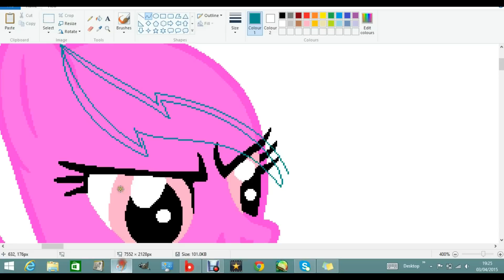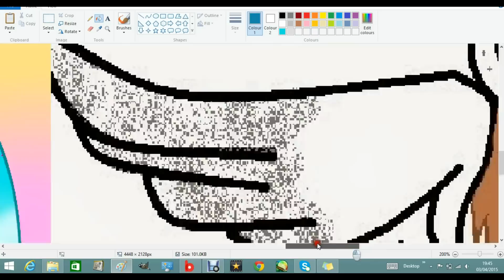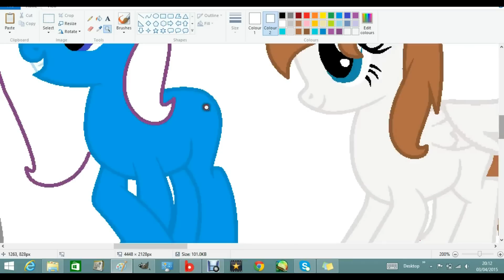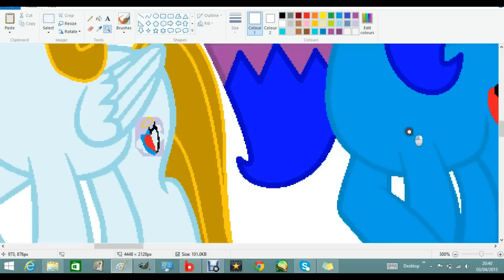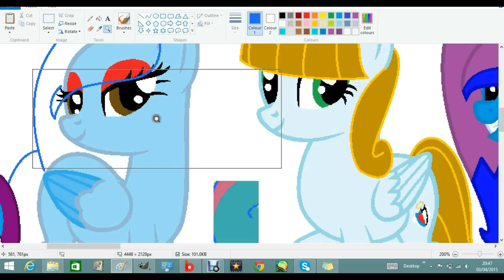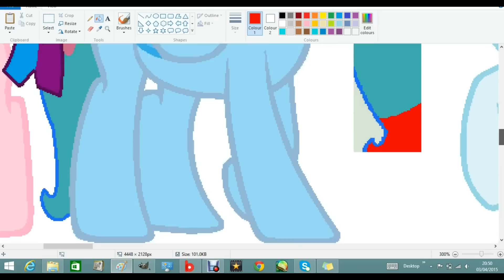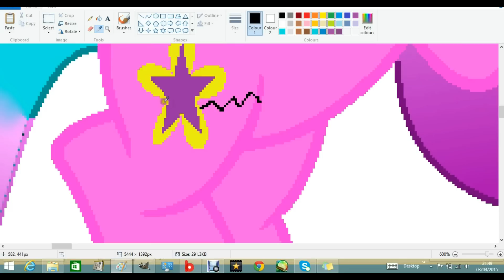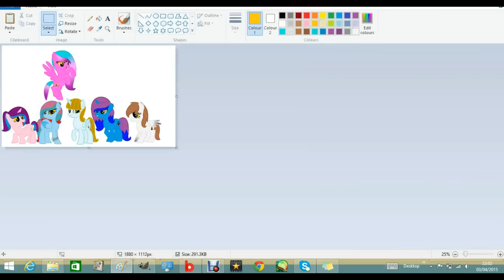my mane six video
hi everypony this is my youtuber mane six

add things here later
sorry for the double rarity bit my editor glitched out sorry